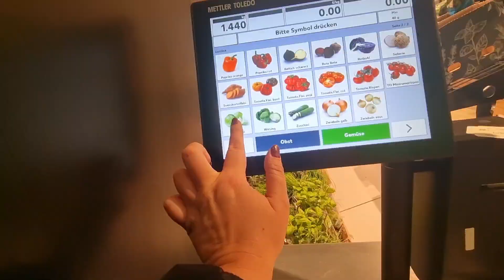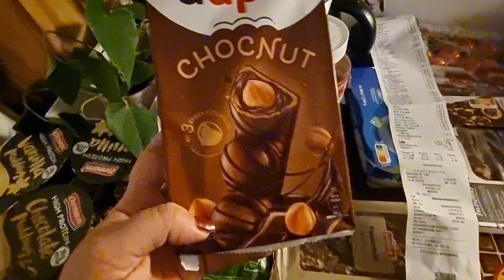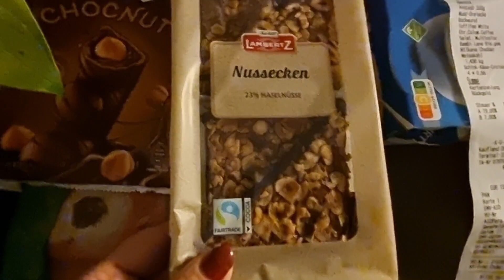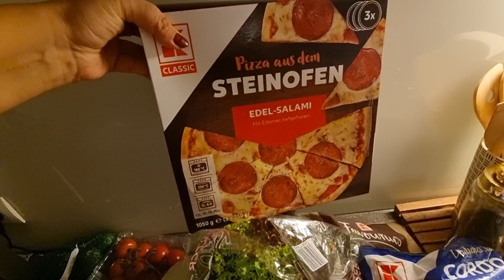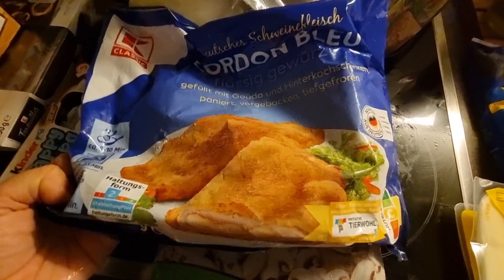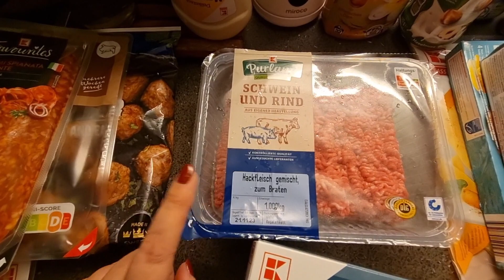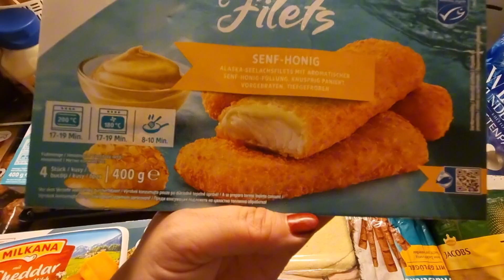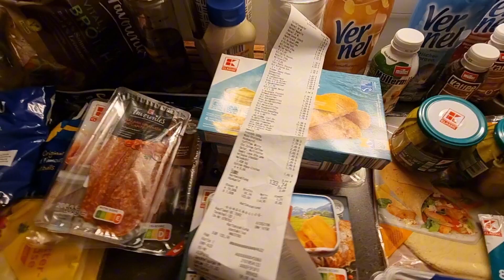130€ FOOD HAUL | NJEMAČKA | Cijene hrane u Njemačkoj | KAUFLAND SHOPPING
130€ FOOD HAUL | Cijene hrane u Njemačkoj |Odličan shopping u KAUFLANDU!